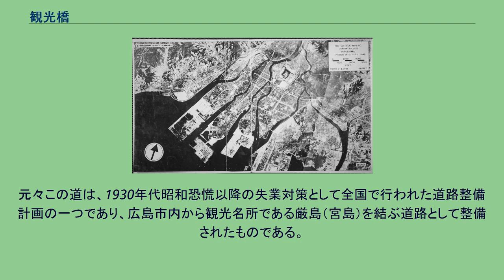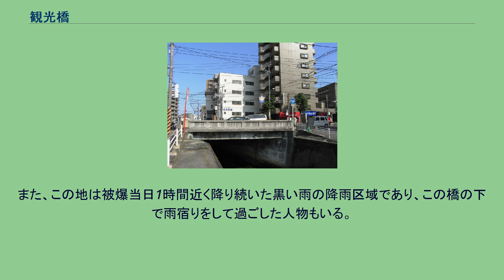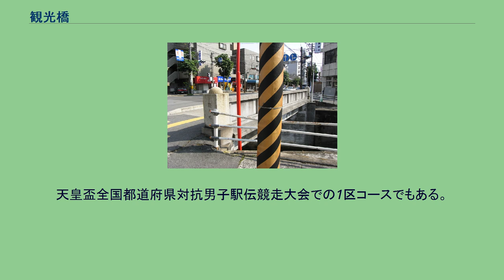観光橋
観光橋（かんこうばし）は、広島県広島市の八幡川にかかる道路橋。
橋名の由来は下記歴史参照。
京橋・栄橋・比治山橋・猿猴橋・荒神橋と共に、現存する被爆橋梁の1つである。
ちなみに、その中では爆心地から一番遠い。
市内方向から宮島街道に入って1番目の橋であり、太田川水系で太田川放水路へ流れ出る八幡川（はちまんがわ）に架かる橋である。
近くにJR西広島駅および広電西広島駅がある。
1945年米軍作成の広島市地図。
左端中央の"KŌGOMACHI"（庚午）にある太い道路が観光道路。
なおこの地図は一部1930年代の情報で書かれているため己斐まで道路が整備されていない。
1945年原爆投下前の広島市空中写真。
西広島駅まで整備されていることがわかる。
元々この道は、1930年代昭和恐慌以降の失業対策として全国で行われた道路整備計画の一つであり、広島市内から観光名所である厳島（宮島）を結ぶ道路として整備されたものである。
当時は「宮島沿線観光道路」「宮島対岸観光道路」「宮島観光道路」あるいは単に「観光道路」と呼ばれていた。
内務省直轄工事として、1931年から1932年まで第1期工事が宮島口-五日市間で、1932年から1933年まで第2期工事が五日市-井口間で行われた。
井口から己斐までは草津漁港整備（現在の草津公園付近が当時の漁港）の兼ね合いから休止となっており不便であったところへ、広島県が事業申請し1934年（昭和9年）から工事が始まった。
この橋はその時に整備された橋であり、1937年（昭和12年）11月鉄筋コンクリート橋として架橋され、橋名の由来はこの観光道路からきている。
1945年（昭和20年）8月6日広島市への原子爆弾投下により被爆、爆心地より約2.56kmに位置した。
落橋もなく、具体的な被害もなかった。
この道は被爆者が西へと逃げる避難路として利用されている。
また、この地は被爆当日1時間近く降り続いた黒い雨の降雨区域であり、この橋の下で雨宿りをして過ごした人物もいる。
戦後すぐ、西広島駅からこの付近まで道路上で広島市により公設市場が設けられ、多数の人々でごった返した。
戦前・戦中はこの道路は国道2号 となっていたが、戦後新広島バイパス・西広島バイパス整備に伴い市道となり主要幹線道路が移ったが、現在でも交通量は多い。
天皇盃全国都道府県対抗男子駅伝競走大会での1区コースでもある。